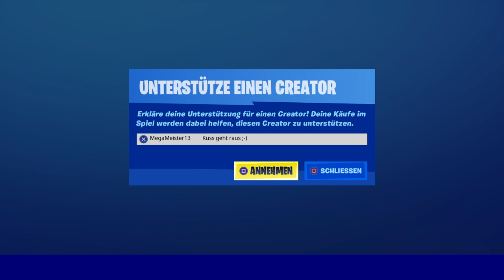FORTNITE DAILY ITEM SHOP 22.4.20 | TRAVIS SCOTT SKIN!😱🔥| Shop von Heute 22.4.20